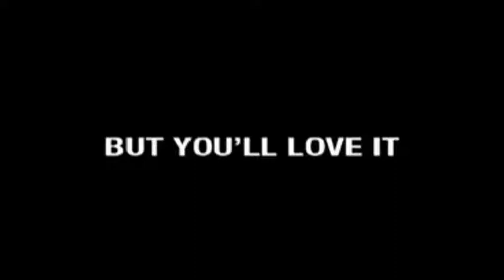Spyker C8 and C8 Le Mans promo video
Promo video of the Spyker C8 Spider and Spyker C8 Le Mans edition